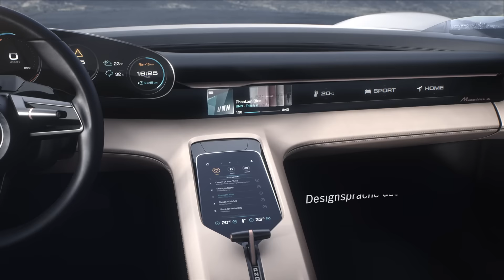Porsche Mission E - Interface-Design, eyetracking, holographic display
Wegweisend. Das Interface-Design des neuen Porsche Mission E. Mit Eyetracking Instrumentenfeld, Gestensteuerung, holographischem Zusatzdisplay und virtuellen Außenspiegeln.

Alles zum Thema E-Mobility erfahren Sie zuerst bei uns im Porsche Zentrum Olympiapark München.

Noch mehr Infos und hochauflösende Bilder zu unserer Studie Porsche Mission E finden Sie in der Porsche Times Olympiapark App:

Download the Porsche Times Olympiapark App and get more information about the Porsche Zentrum Olympiapark and the Porsche Mission E.